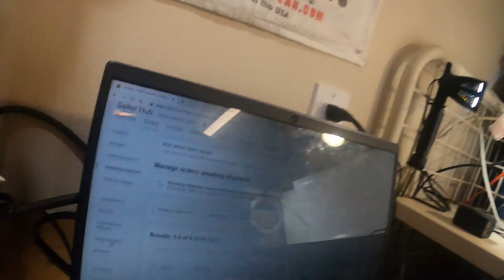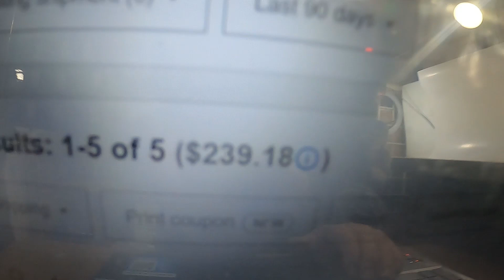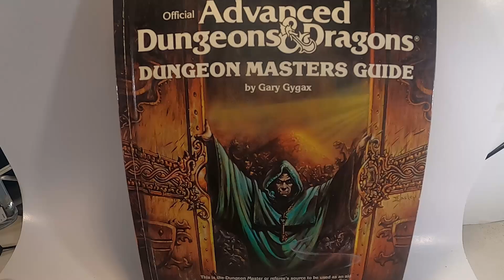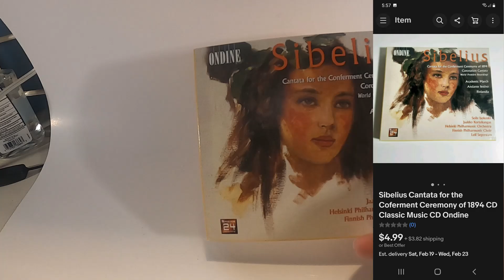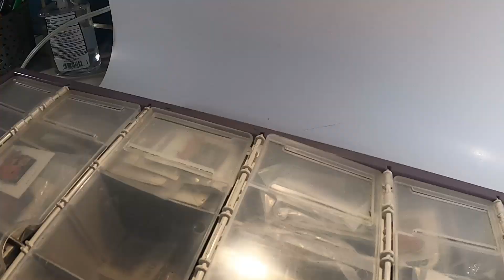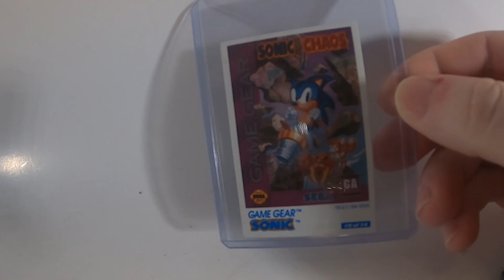EBAY SHED IS HERE! Setup and Delivery!